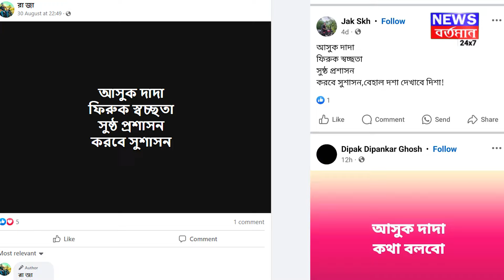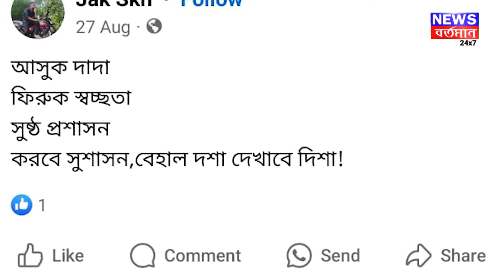ABHISHEK MODEL in TMC : নকল লেটারহেডেই কোটি কোটি টাকা! এবার দাবি অন্য